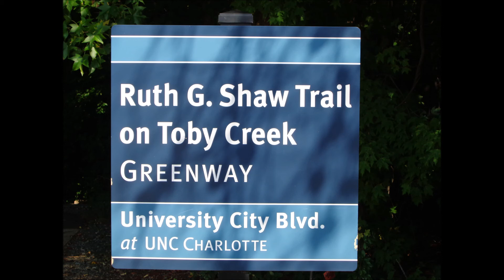Toby Creek (Winter Edition)